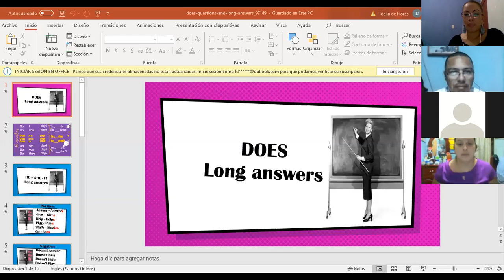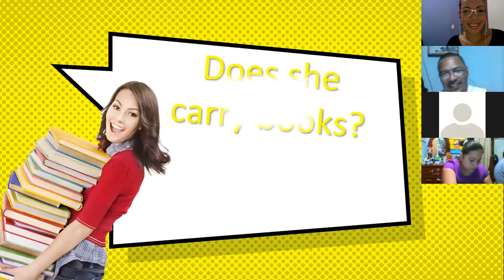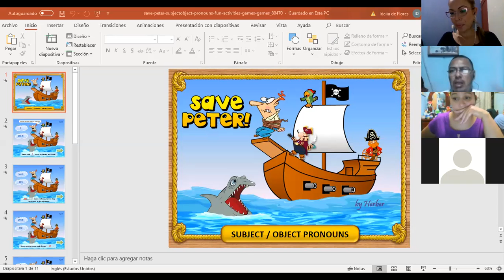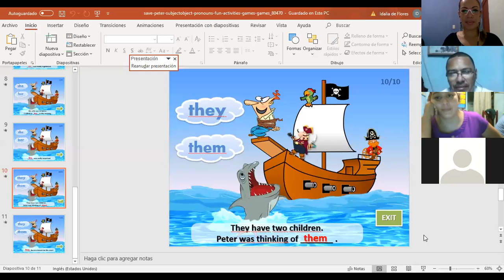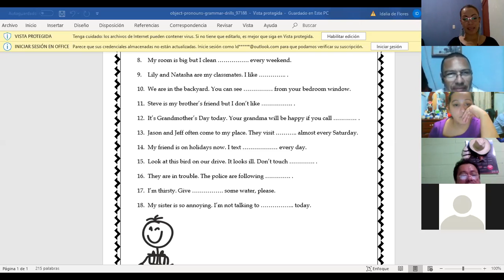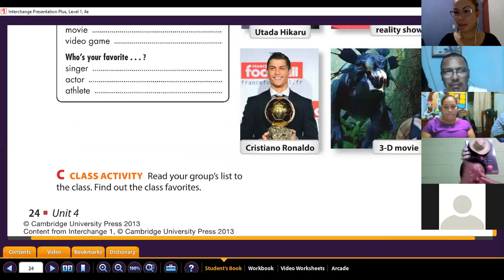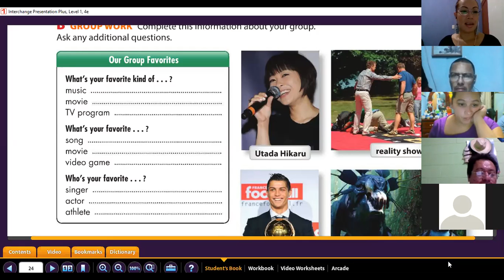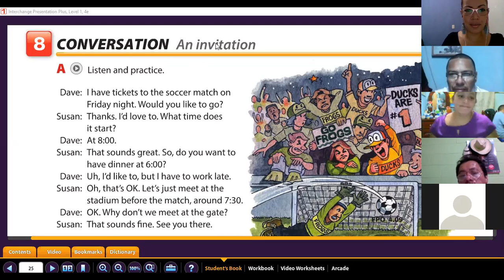Ingles Corporativo-An invitation